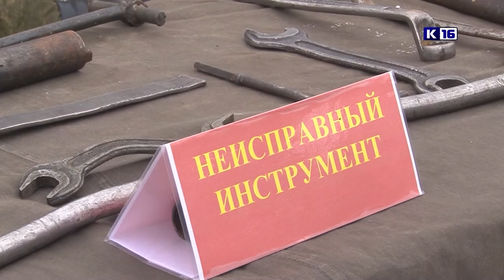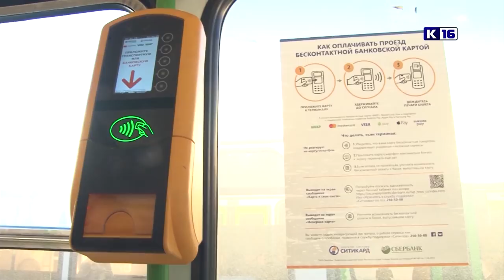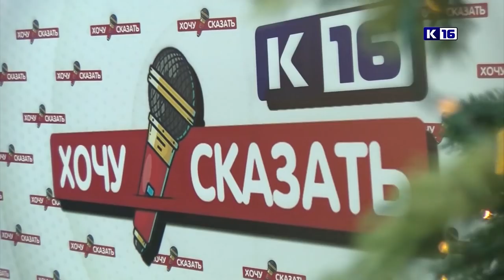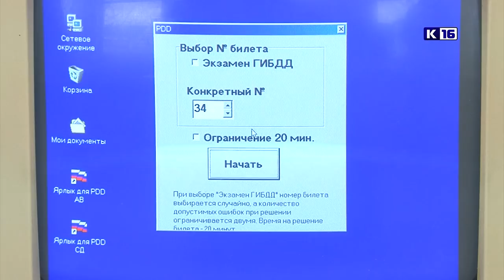Новости Сарова 10.01.2019